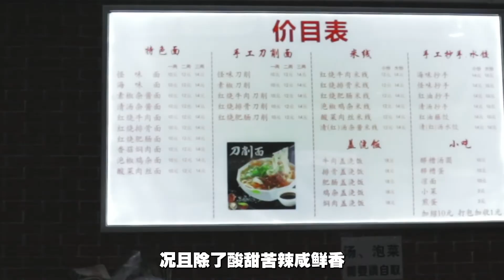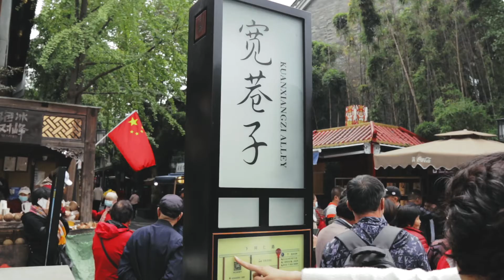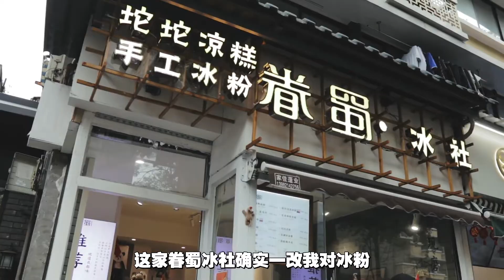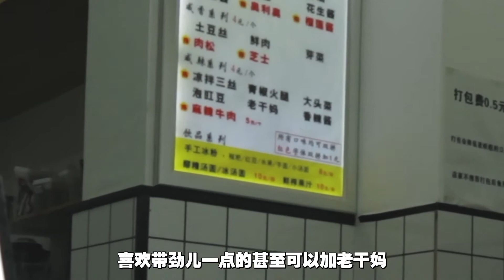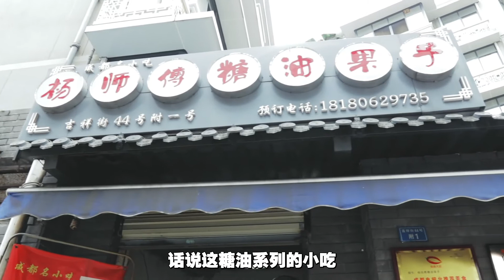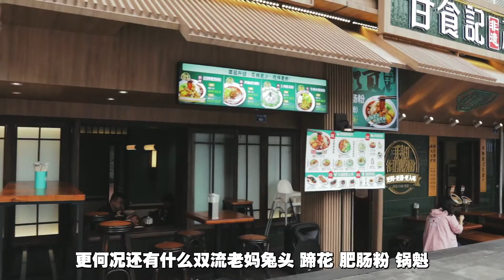在成都逛6个小时吃了两条街，我真觉得北京可以把“美食荒漠”坐实了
在成都的两条比较有名的街道上转了转，宽窄巷子有梗，但是吃的就那么回事，奎星楼街弄的挺洋气，有几家小店有点东西。看来这里的网红气息果然是天赋！